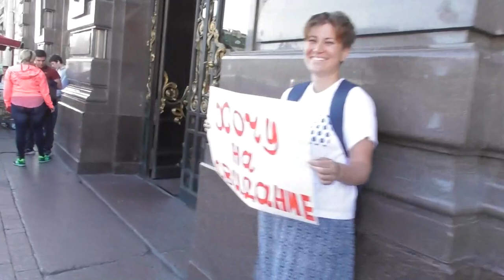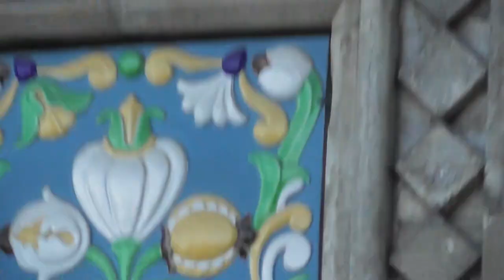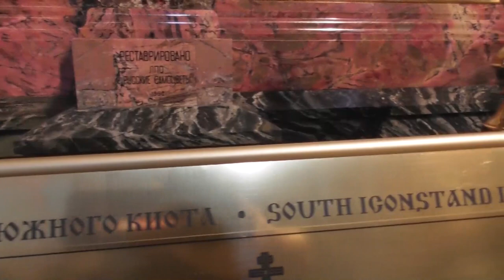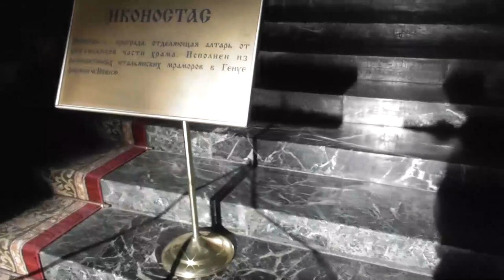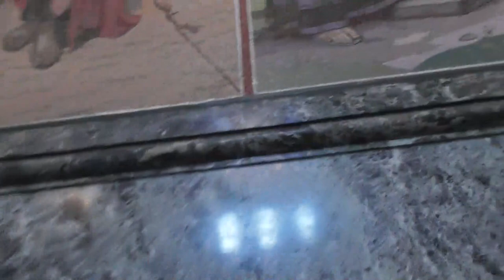Спас. Питер. Малахитовое литье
29 апреля 2021